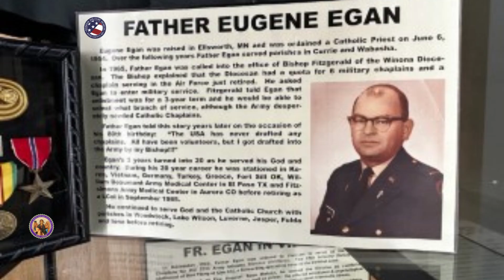Faith In Action with Joanne Fox and the Herreid Military Museum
Watch this snippet and then tune in to Faith In Action with Joanne Fox on Siouxland Catholic Radio 88.1 FM. Host, Joanne Fox, interviews Terrie Guldan with the Herreid Military Museum in LuVerne, Minnesota, about two noteworthy priests who are part of the exhibit. Learn how the movie Saving Private Ryan is loosely written about one of the priests.

Tune in to Siouxland Catholic Radio 88.1 FM Monday, July 24 at 9 a.m. or Saturday, July 29 at 7 p.m.

Listen on-demand by clicking on the below link or on your favorite podcasting platform.